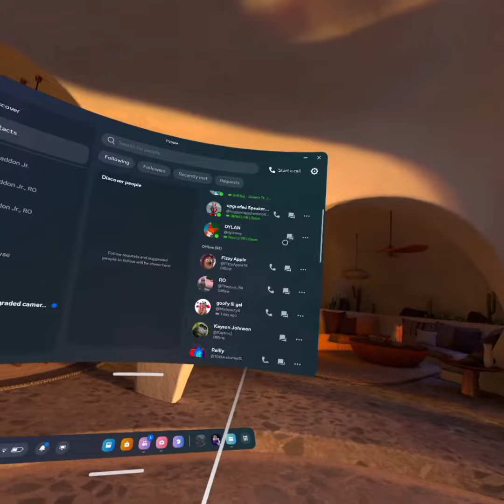WHAT GHOST IS THIS!!!???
This WAS MAD SCARY BRO!